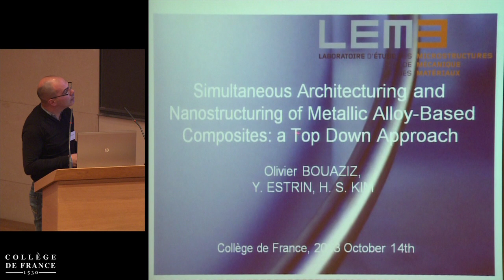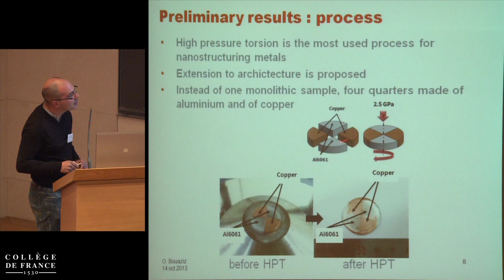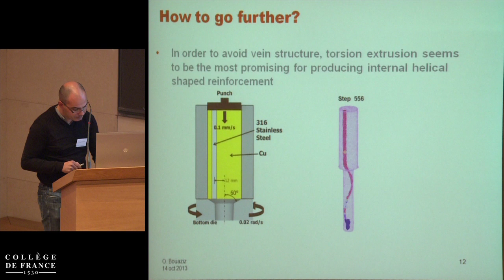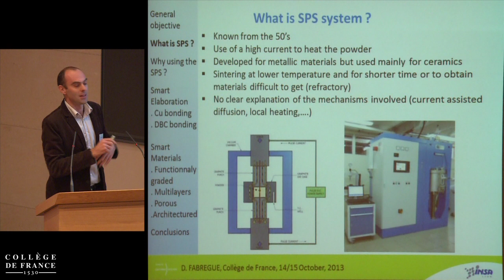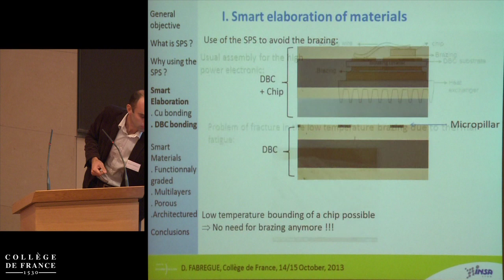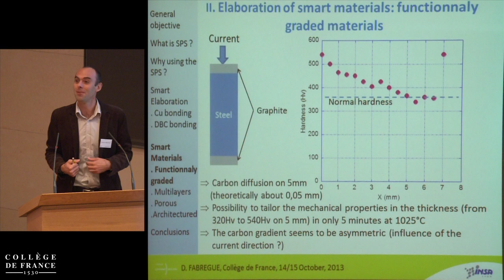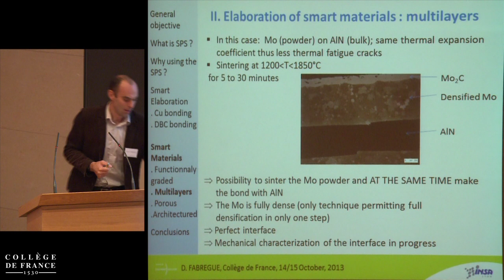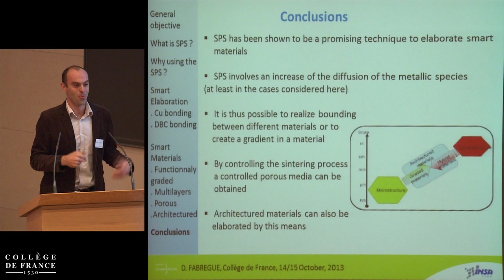Filling Gaps in Materials Space: Methods and Applications (4) - Yves Bréchet (2013-2014)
Colloque 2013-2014 : Filling Gaps in Materials Space: Methods and Applications
Conférence du lundi 14 octobre 2013 : Top Down Processing of Metallic Architectured Materials

Intervenant(s) : Damien Fabrègue et Olivier Bouaziz